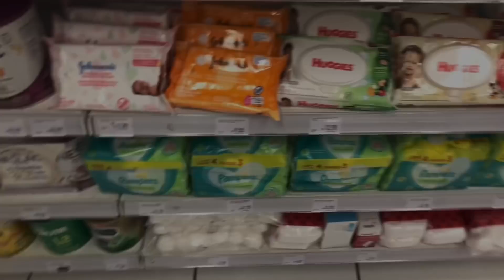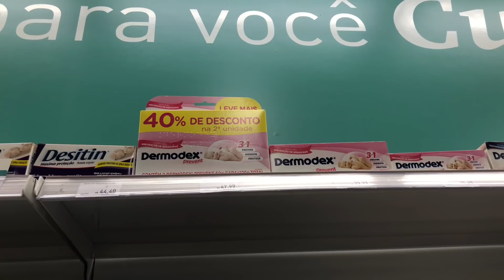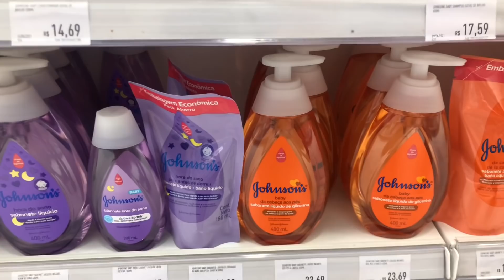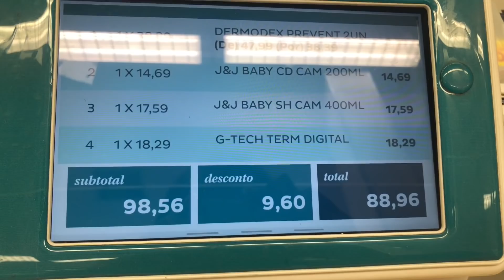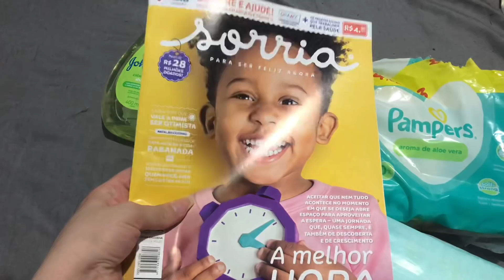COMPREI A BANHEIRA DO BEBÊ E O KIT HIGIENE BÁSICO | Sabrina Bernini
Assessoria para parcerias e divulgações:

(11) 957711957